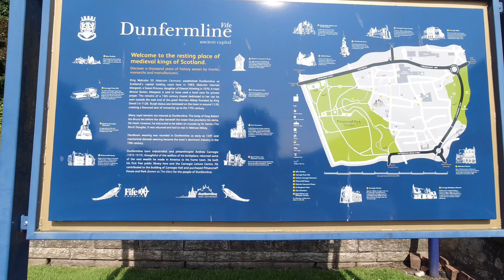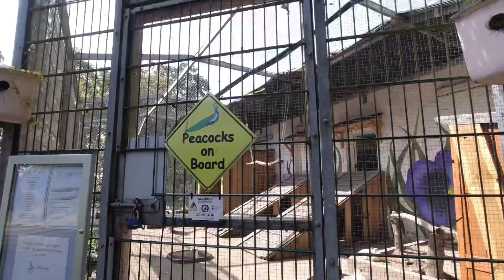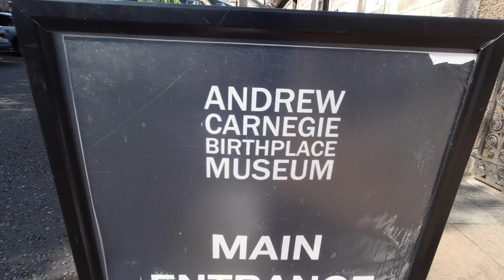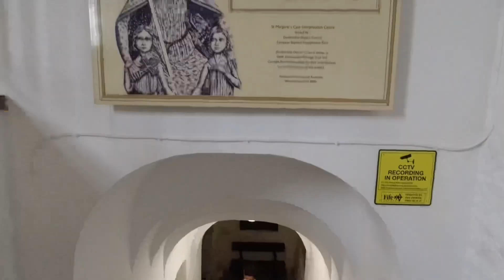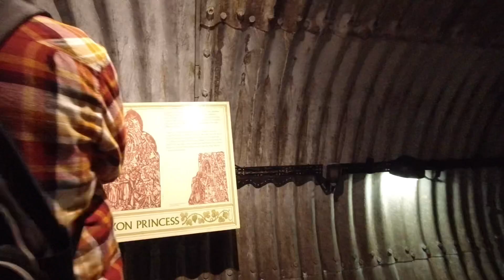Dunfermline Scotland United Kingdom